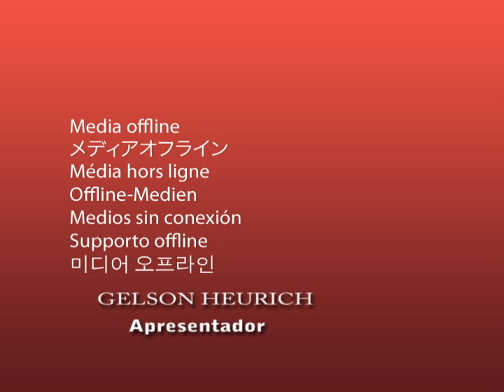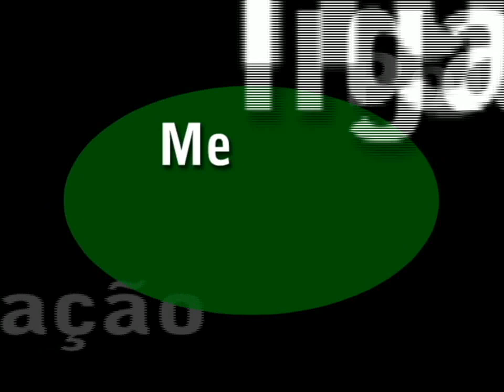Me Liga Que Eu Vou Programa 12 Bloco 02